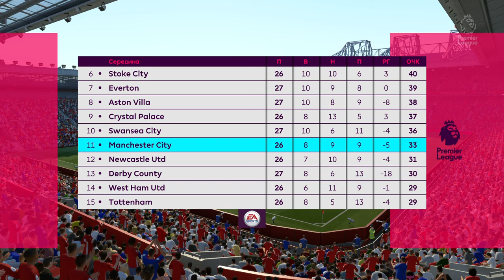Fifa 17 карьера игрока за Манчестер Юнайтед. 2 половина сезона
Карьера за игрока Манчестер Юнайтед
2 половина сезона